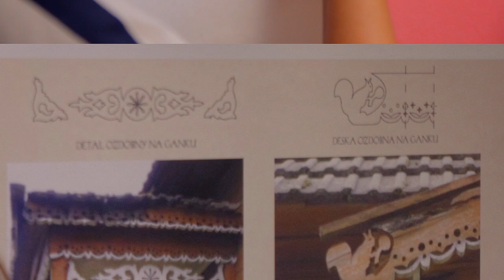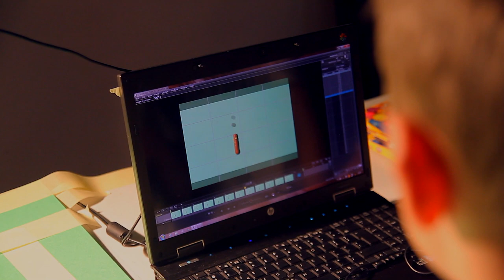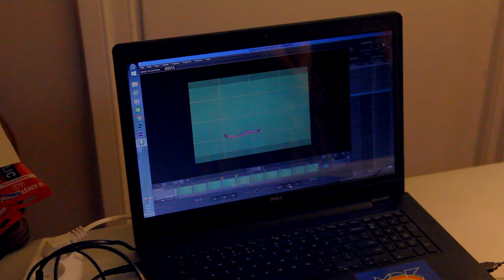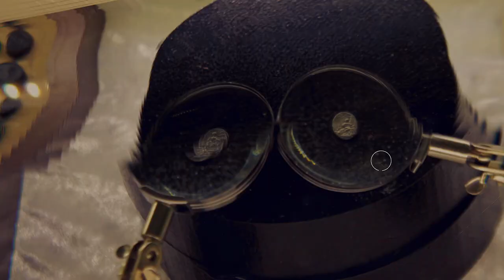Białystok Grodno sztuka na styku granic. Film z warsztatów w muzeum rzeźby A. Karnego w Białymstoku.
Organizator projektu
Muzeum Podlaskie w Białymstoku
Instytucja Kultury Województwa Podlaskiego
Ratusz, Rynek Kościuszki 10
15-426 Białystok

Realizator projektu
Muzeum Rzeźby Alfonsa Karnego
Oddział Muzeum Podlaskiego
Ul. Świętojańska 17
15-277 Białystok
Kierownik: Ryszard Saciuk

Autor filmu:
Andrzej Sienkiewicz

Koordynacja projektu i współpraca:
Katarzyna Karpińska

Dofinansowano ze środków Ministra Kultury i Dziedzictwa Narodowego pochodzących z
Funduszu Promocji Kultury

Współorganizatorzy projektu:

Fundacja Polska Pomoc

Stowarzyszenie Miłośników Kultury i Dziedzictwa Miejskiego Białystok z Drewna

Polska Szkoła Społeczna im. Jana Pawła II w Grodnie

Białystok 2018 r.